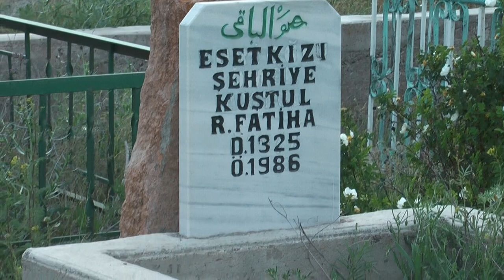Kustul Ailesi Mezar Ballikaya köyü - Cayirözü ve Karsigecit köyleri Bayburt - Aslernen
Aslernen ile ingilizce, almanca veya baska bir dili hizla ögrenebilirsiniz.
Aslernen hafiza teknikleriyle örettigini unutturmadan ögreten bir programdir.
Bir Bayburt'lu ürünüdür.